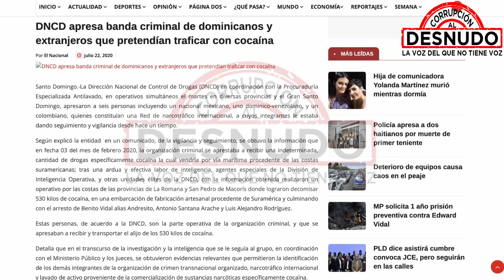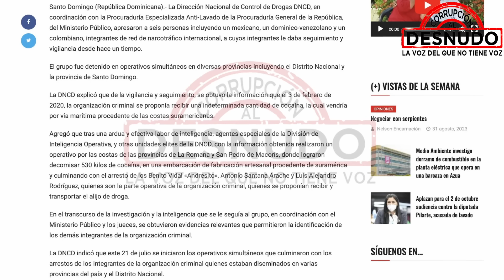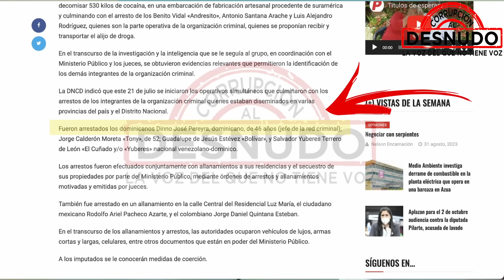ESPOSA DE FOKITO, HIJA DE UN NARCOTRAFICANTE.